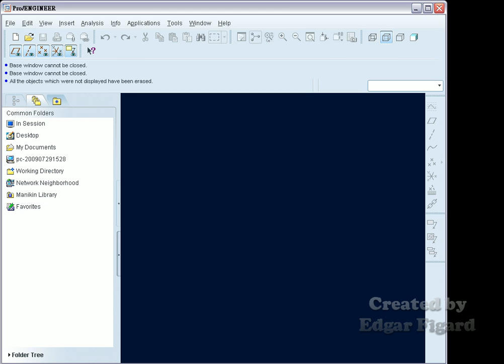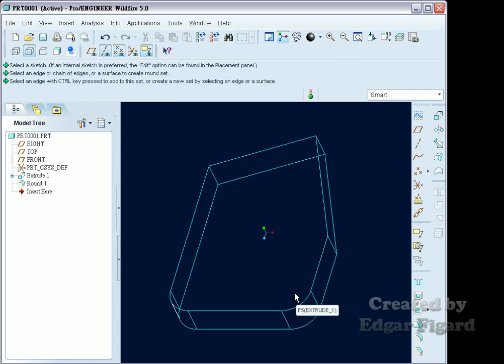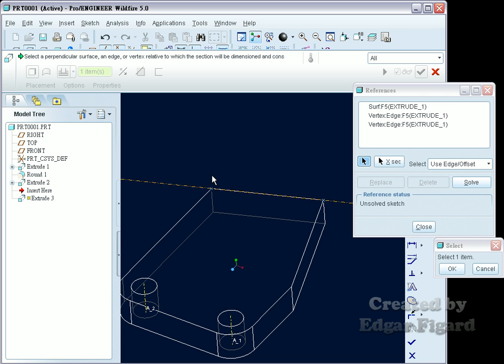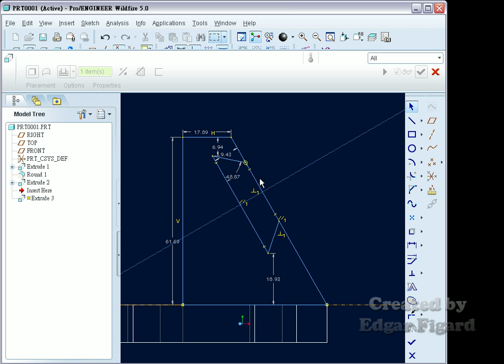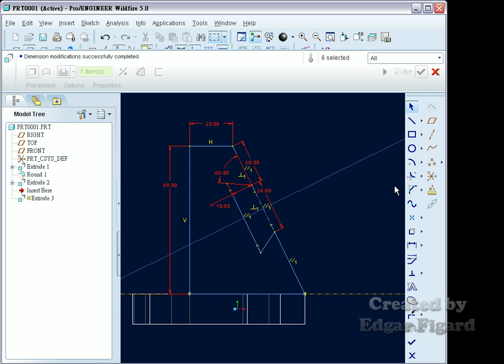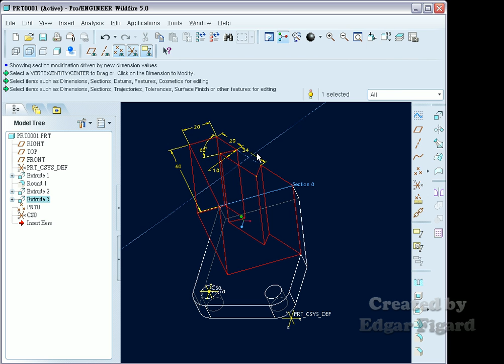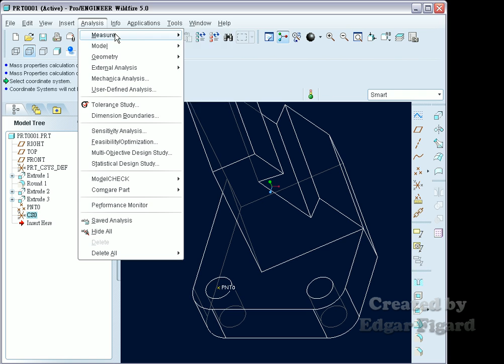TQC+ ProE 基礎零件設計動態解題 205題